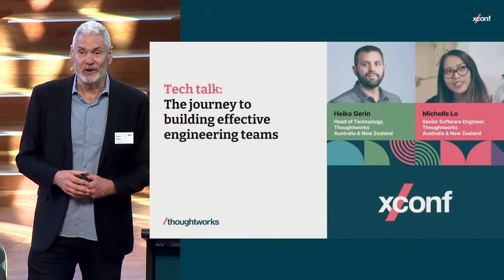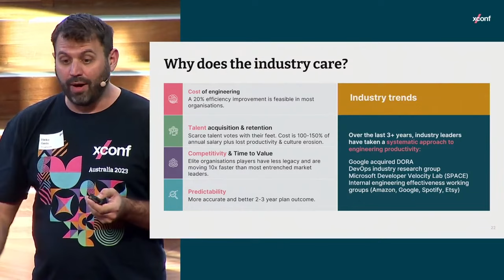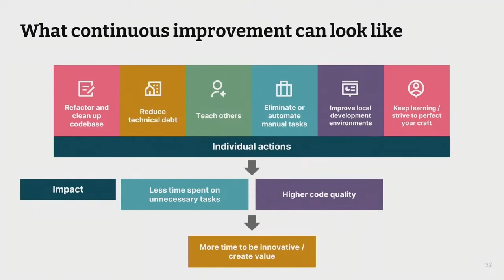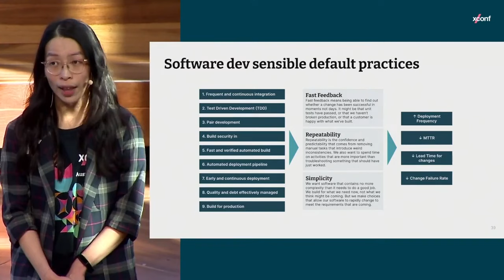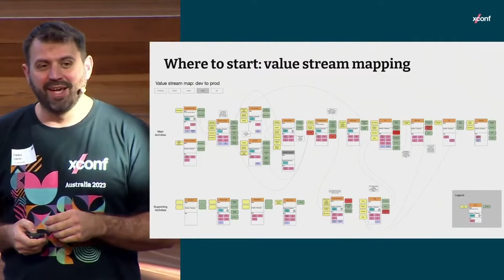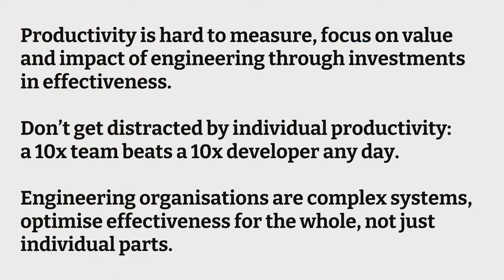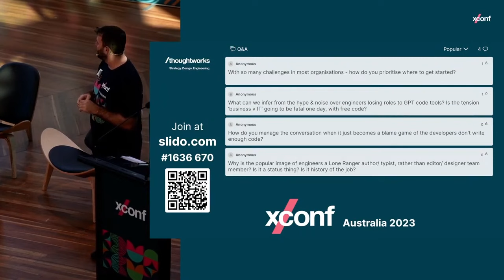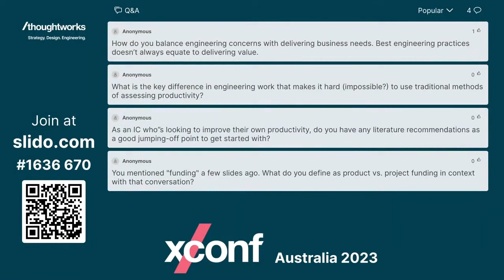The journey to building effective engineering teams – Heiko Gerin and Michelle Lo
Technology is the driving force for competitive advantage across all industries and, in a market where customer expectations are constantly increasing while we're being challenged to do more with less (or the same) – organizations must establish an effective and value-producing environment for their engineers.

With decades of experience delivering engineering transformations for organizations of all sizes, Thoughtworks has unique and practical insight into the most important, but often overlooked, areas of focus and the 'hidden' forms of waste and friction that create drag on engineering productivity.

This tech talk and panel discussion will reveal how organizations, teams and individuals can take action, to implement long lasting improvement in engineering effectiveness.